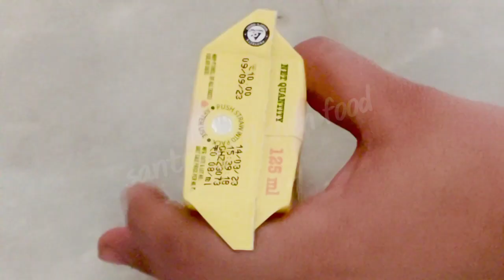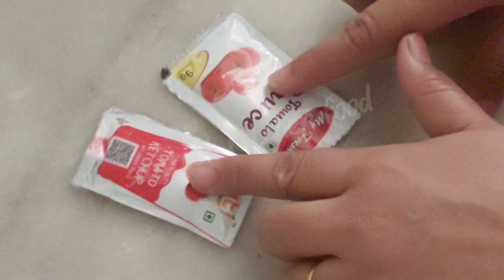किचन के मुश्किल कामों को करे आसान🤷‍♀️ Brilliant hacks/jugaadu/amazing idea kitchenhacks #😱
kitchen recipe tips and tricks
tips
dadi nahi के ज़माने के tips
santoshkitchenfood tips and Tricks, useful kitchen Tips,
everyday kitchen Tips, kitchen tips and Tricks,
amazing kitchen Tips, best kitchen Tips,kitchen ke
Tips,kitchen Tips,kitchen easy cooking Tips,mast
cooking Tips,smart kitchen Tips, ,useful kitchen Tips,
kitchen Tips, Tips and Tricks, Tips for kitchen, Tips
kitchen tips,10 useful kitchen tips, 5 best kitchen tips
and tricks,kamal ke tips,kitchen Cleaning Tips and
Tricks, kitchen ideas,smart kitchen Tips ,kitchen
tips,kitchen Cleaning tips and tricks, kitchen
ideas ,useful cooking tips and tricks, effective tips
for kitchen, kitchen organization, time saving kitchen
Tips,habits for clean and organized kitchen, amazing
kitchen Tips, 15 useful kitchen tips and tricks in
Hindi, kitchen Cleaning tips and tricks, new kitchen